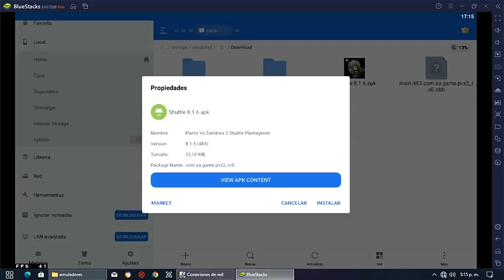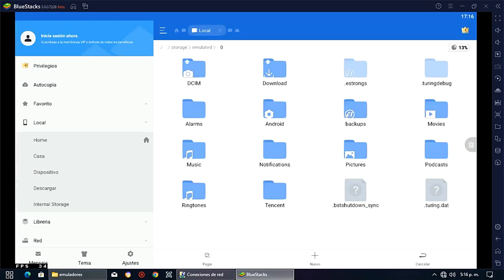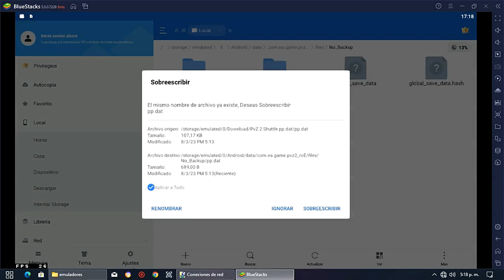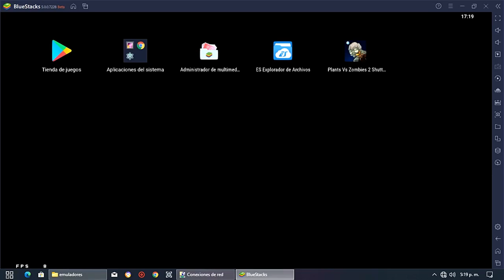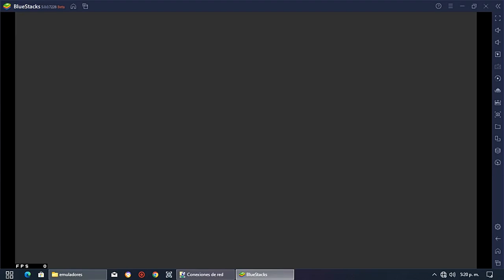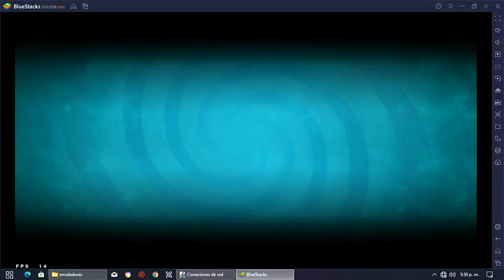como descargar PvZ 2 Shuttle Mod version 8 .0 .8 y 8 .1 .6 Parte 2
link de obb
les recomiendo que eliminen el archivo PlantLevels.rton por seguridad
porque se ctraea el juego y tambien les recomiendo que cambiar el nombre de  CDN 8.0  a
CDN.8.1